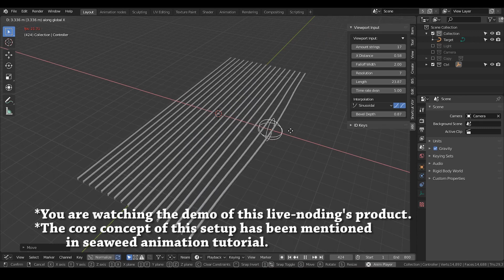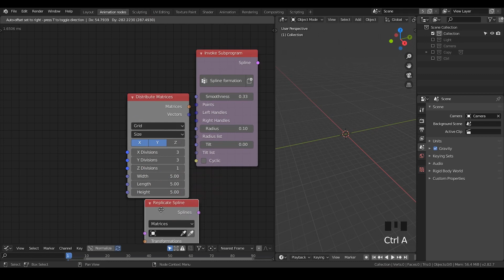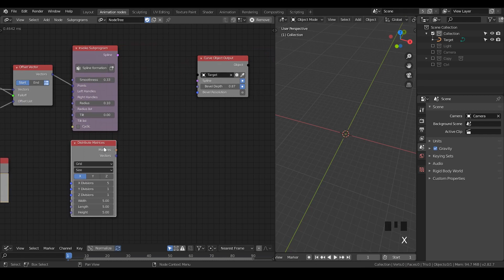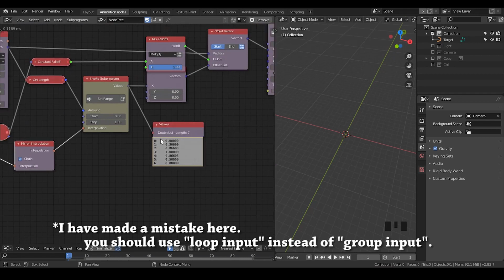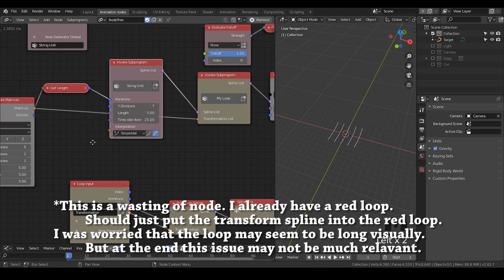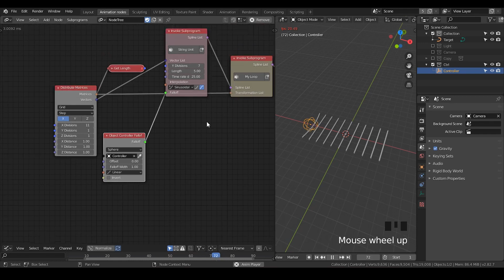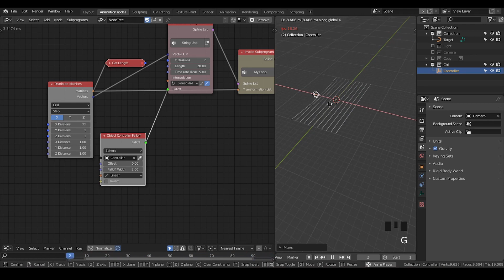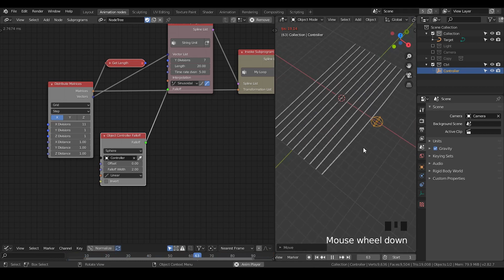[Noding] Guitar Strings setup - blender animation nodes